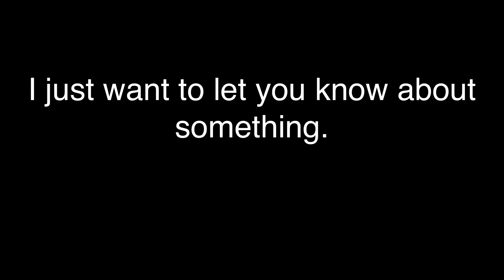BIG NEWS! | My New Partnership?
This is a video about me telling you guys about my new partnership.